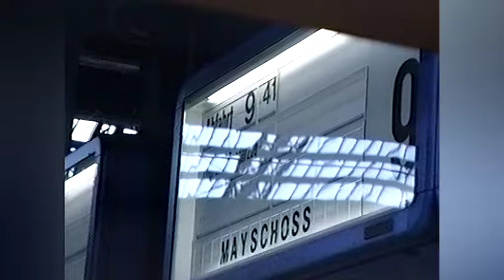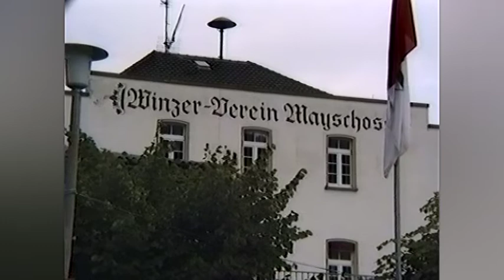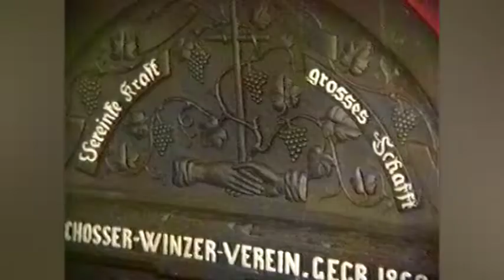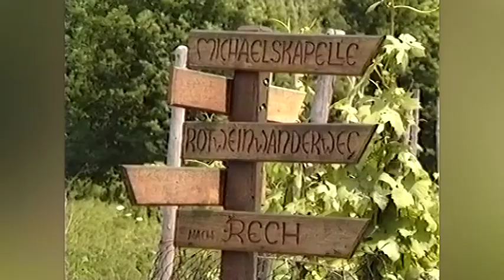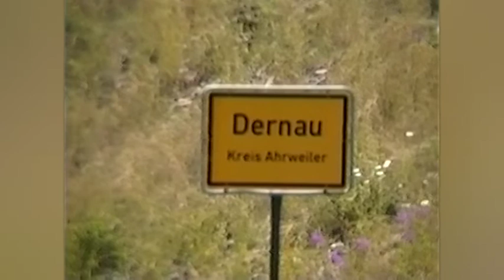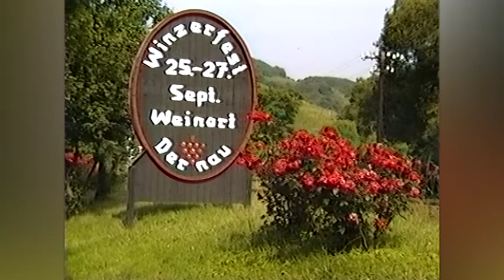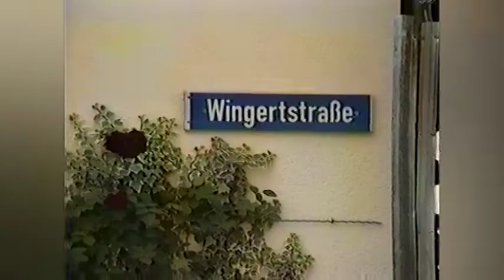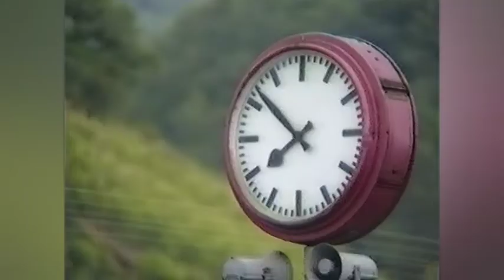Der Rotweinwanderweg bei Dernau ( Ahr )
Ein Clubausflug nach Dernau / Mayschoss 1999 . Aufgezeichnet  mit SonY 2oo Schulterkamera in  Video 8